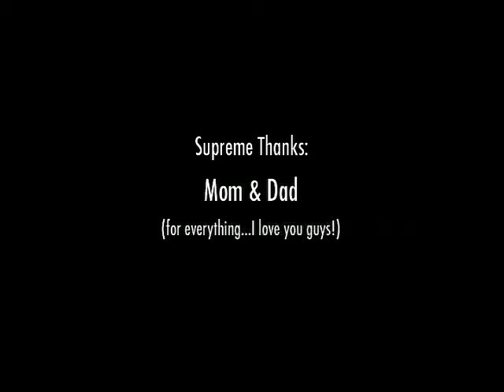The Doomsday Switch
16MM Short Film from Bok Bok Productions